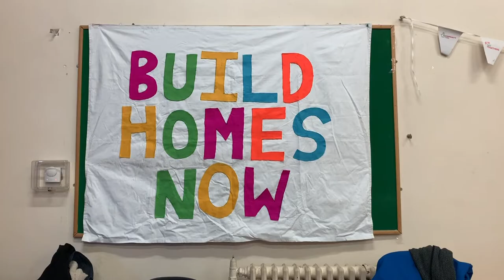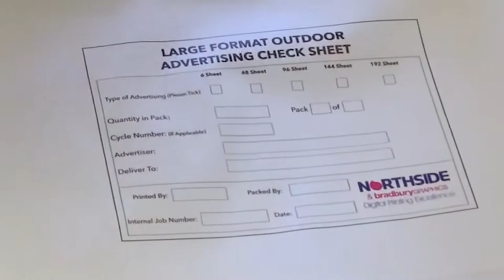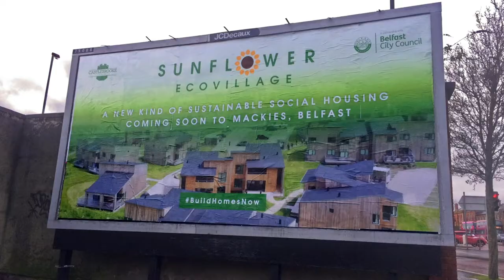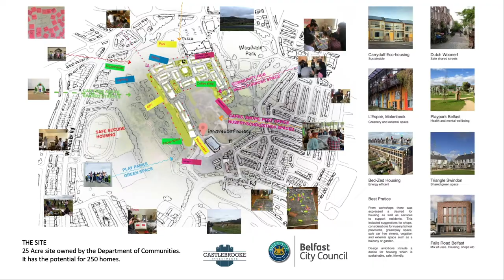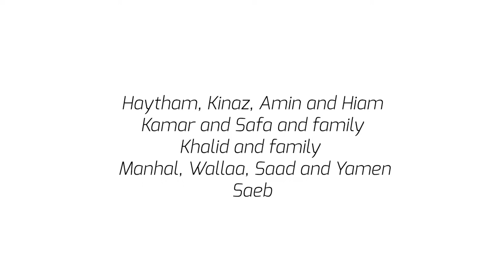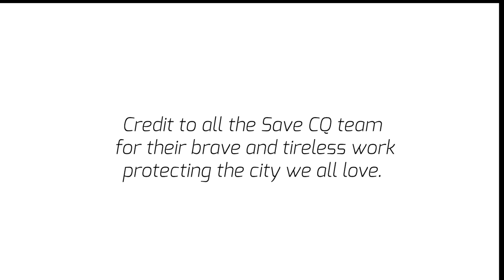Subvertising in Belfast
A week of actions in Belfast highlight the dire need for public housing.